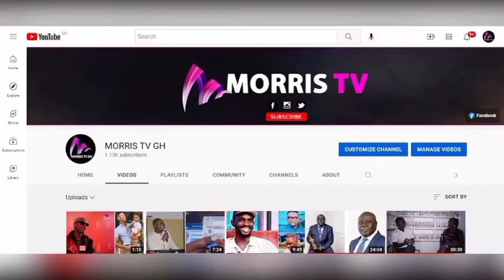President of Niger Mahamadou Issoufuo Firt time Arrival in Ghana Since Nana Akufo-Addo took office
Mahamadou Issoufou, born 1 January 1952 is a Nigerien politician who served as the President of Niger from 7 April 2011 to 2 April 2021.

Spouse, Lalla Malika Issoufou